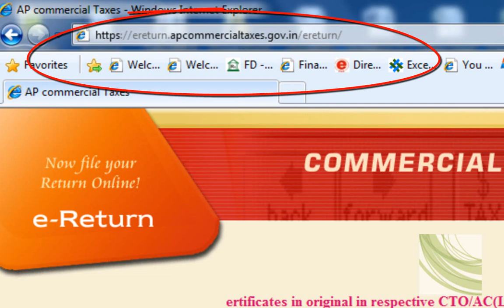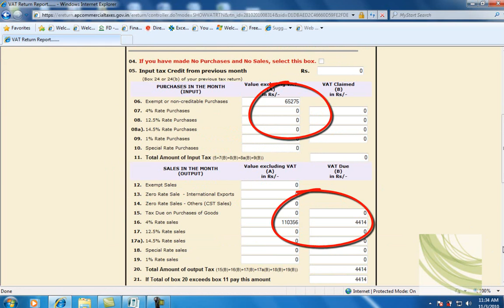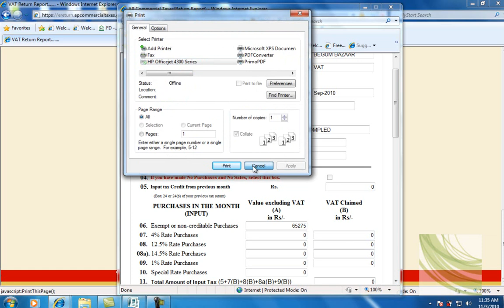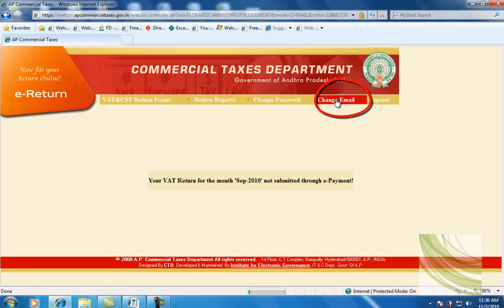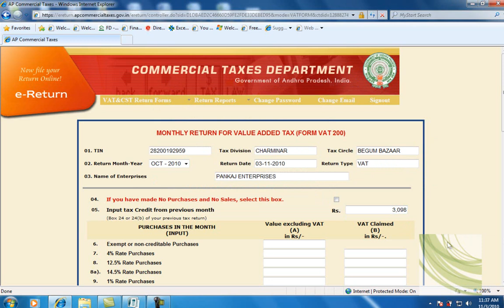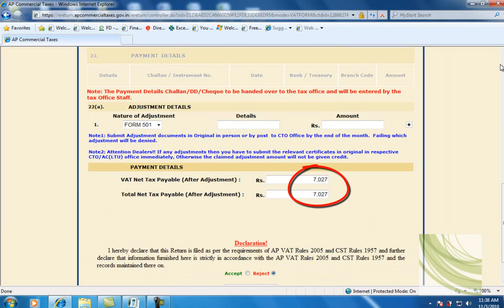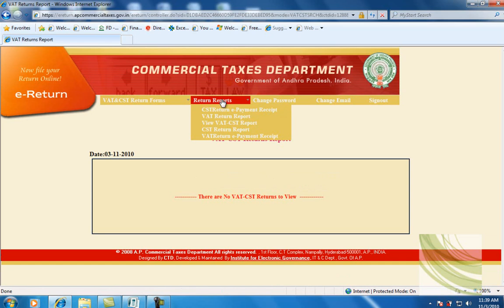online line vat & cst return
This video tetorial will help you to learn how to submit online line vat & cst returns.
For more detail contact our office- Impact Education Academy of Business Accountech